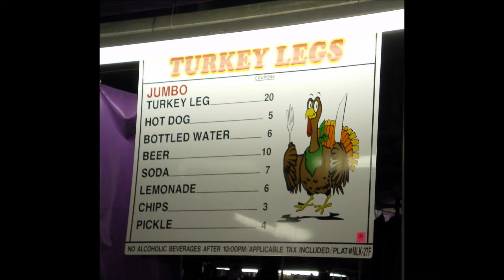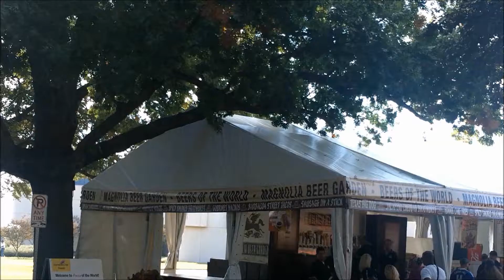Texas State Fair 2012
The video was shot the day after Big Tex burned to the ground, which explains his absence from the video.